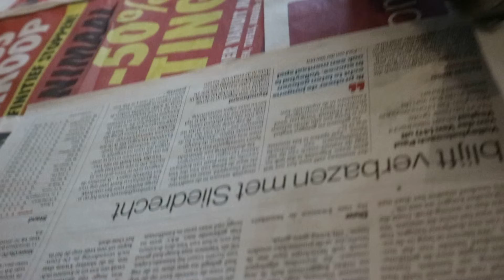Pups eten 1e puppypapje